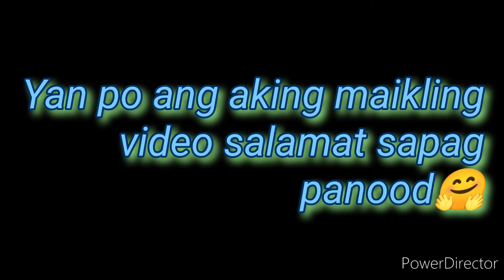Isang makasaysayang Gupit Itoy Gupit ng mga Loyal🤣🤭 : CROPTOP Haircut✂️